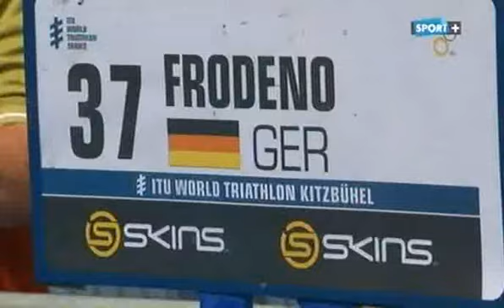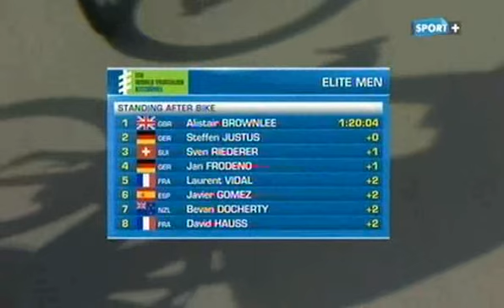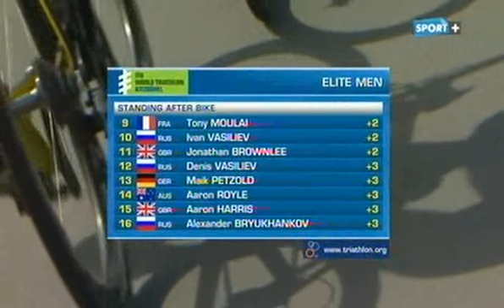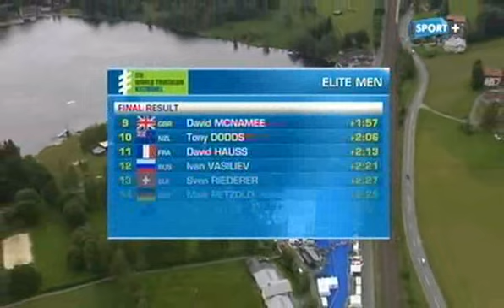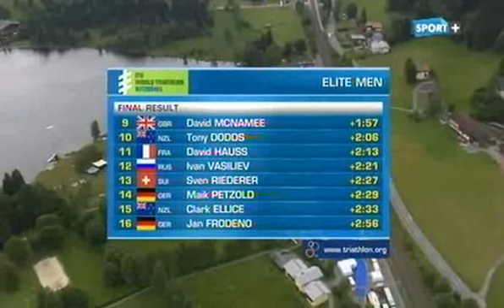Cto del Mundo de Triatlon. Kitzbuhel MAS 2012 (Sport +)